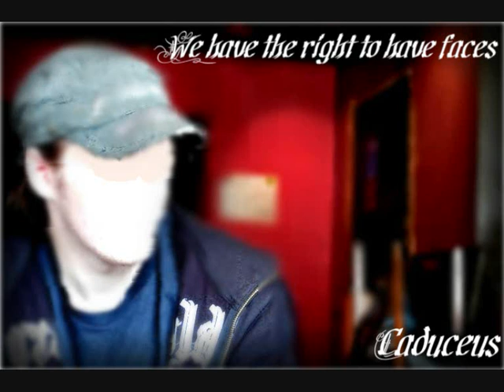Caduceus - Becker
OST